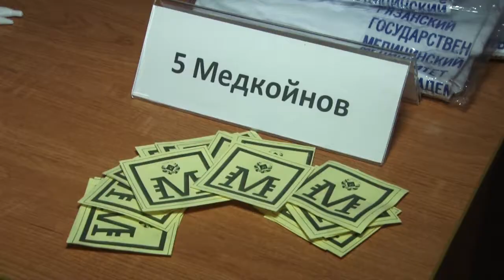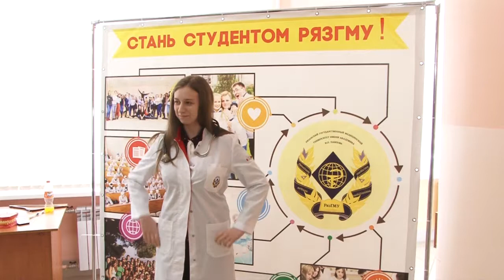День открытых дверей в РязГМУ